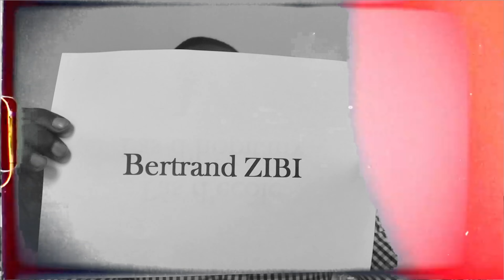Tatoo_le pays est à refaire 🇬🇦